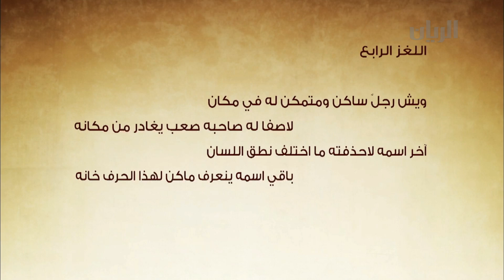برنامج رمعة 05-12-2013